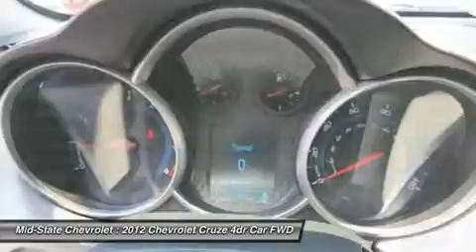2012 CHEVROLET CRUZE Sutton, WV 12007190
2012 CHEVROLET CRUZE Sutton, WV
Stock# 12007190

Mid-State Chevrolet
1947 Sutton Lane

Pick up this Silver Ice Metallic 2012 Chevrolet Cruze, available today. Featuring Automatic transmission, it has 10282 miles. This could be the one you've been searching for.